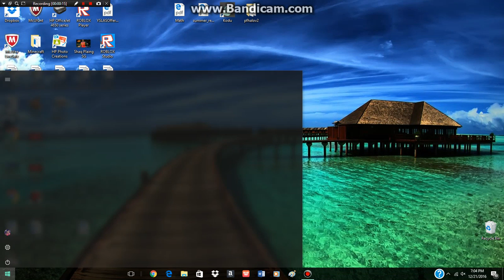TRUMP VS. HILLARY??!?-Totally Accurate battle Simulator GAMEPLAY!!!!!!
Today we played Totally Accurate Battle Simulator. IT WAS LIT!!!